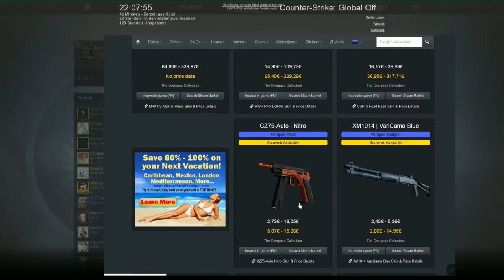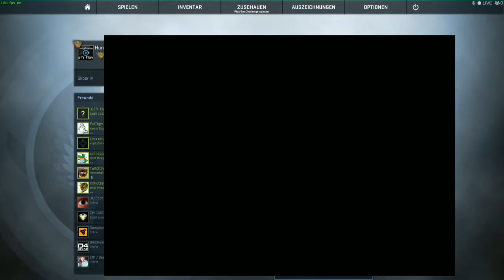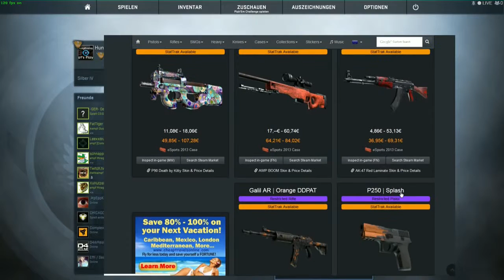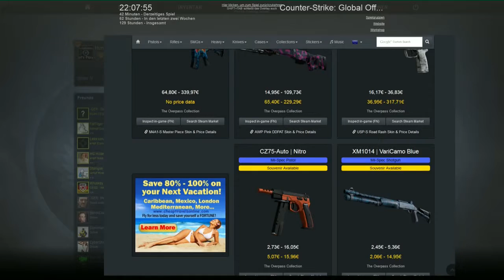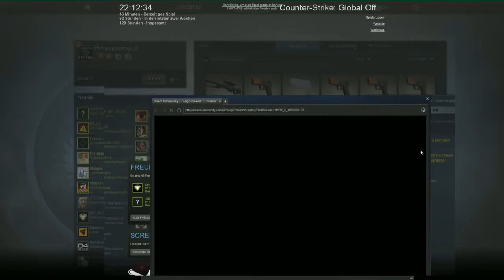CSGO Tradeup AK47 Red Laminat AWP Pink DDPAT USp Road Rash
Ако клипът ви е харесал и съм ви помогнал можете да го харесате :) Стеам - Добав.

Song: Snoop Lion - Smoke The Weed ft. Collie Buddz Directed by John Mazyck Follow Snoop online! .